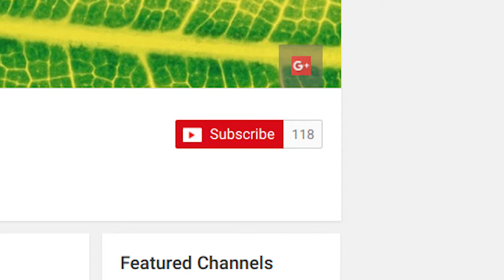Autoimmune Disease with Dr. Holly Lucille: Rational Wellness Podcast 94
Dr. Holly Lucille discusses Autoimmune Diseases with Dr. Ben Weitz. Dr. Holly Lucille is a Naturopathic Doctor and can be reached through her web and she is available to see patients at her office in The Body Well at 7235 Santa Monica Blvd., West Hollywood, CA 90046 by calling .   Dr. Ben Weitz is available for nutrition consultations specializing in Functional Gastrointestinal Disorders like IBS/SIBO and Reflux and also specializing in Cardiometabolic Risk Factors like elevated lipids, high blood sugar, and high blood pressure and also weight loss, as well as sports chiropractic work by calling his Santa Monica office